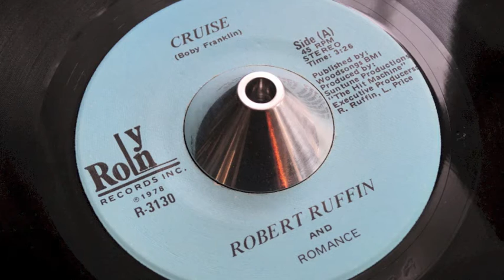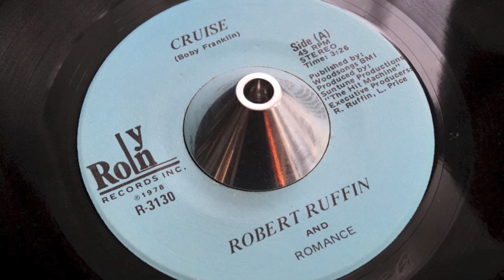Cruise - Robert Ruffin and Romance (Rolyn Records 1978)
One of the charms of the ‘little label’ releases, back in the day, were hidden in amongst a great deal of very average releases, there were some real gems. This is one of them. Robbie Vincent used to play this back in the day. He lost his copy, so, every now and then I send him a digital copy to fill in the gaps on his shelves. Released in 1978, this Bobby Franklin penned 45, shouts ‘Summer’ from the rooftops. This was Robert Ruffin’s only 45, which I picked up from John Anderson at Soul Bowl during the Eighties for a couple of quid. Sadly, the track has been hi-jacked by the ‘I’ve got it any you ‘aven’t’ brigade, creating a stupid market, which have seen prices reaching £354 on Discogs for this single these days. Thankfully, you don’t have to spend that much on the 45, as you already have a copy you can listen to anytime right here! Another piece of sheer Soul beauty, probably worth most price tags, sadly.